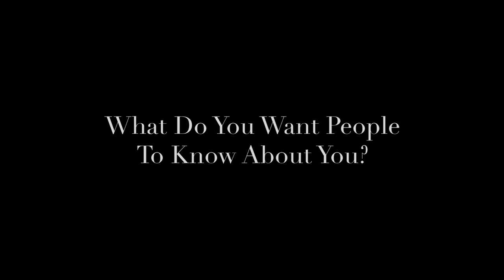Portraits In Faith: Wael Jabi Preview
Choosing a Faith for Ourselves

“My earliest memory of faith was the first time I went to Eid prayers when I was young, age 12, I think. I went with my dad. It was the first time I saw my dad praying. My mother prays all the time; my dad doesn’t pray. I wasn’t connected religiously because my dad wasn’t. The fact that the father in my family wasn’t and my mother was, didn’t really give me much room to be religious. Why? Because you can’t go with your mother to the mosque. This is opposed to Christianity where you can go with your mom to church. In Islam, the male and female are separated. So the fact that my dad said, ‘C’mon Wael, let’s go for Eid prayers,’ was significant. I had to wake up at five in the morning. I thought, ‘Wow, let’s see what this is about.’ I remember it was a huge open space. It was basically like a flat desert and they put out carpets everywhere so it was like an open mosque. There was the imam at the top talking about Islam, and where you should go with your life. And the fact that I saw my dad praying with me was touching because I felt, although he wasn’t very religious, that one moment of my life where I was praying next to him—it was just magical—because we were always together, we were on the same level. It was always the father-son relationship, but just that when I prayed with him, we were on the same level for the first time and it made me connect to both family and religiously to God. It was the first time I got exposed to God in that context. And it was the first time I got exposed to the idea that there’s a being above us, looking out for us, and that I should respect and appreciate life because this is what He created, and appreciate what he’s done.

The first time I chose to rely upon God was when I went to university for four years in Canada. My first year, I was out of touch with the religious world because I was very focused on school. I was meeting all these Canadians, and we were partying a lot. I mean, it was fun but there was definitely something missing in my life. Then I came back second year and I met some Muslim friends. And I saw that there was an actual community that went and prayed every Friday in Canada at the university. So I joined them. And then I realized, ‘Oh, you’ve been doing that for the first year; not listening to what God has said.’ I regret what I did the first year of university but when I went back to Islam, it just changed my life again. It’s not that I doubted faith or had no faith in God. I guess I wasn’t concentrating; I just wasn’t focused. A lot of elements changed when I realized that what I did in the first year was wrong. When I started praying, it was like a magical moment where, especially that first time, I went to the prayer room. It was surprising because I was  in a huge room and I saw all these other Muslims and I was in a foreign country in North America, in Canada, Montreal, a very French province. And I looked around and my brothers were all over me and it was nice to be together as one. Praying to the same God. Believing in one faith. It was like a warm feeling inside after I got out of the prayers. Everything in my life changed after that day. I’m very grateful for that day. That was the main pillar of my life. It all came out of just one prayer so I was shocked that one prayer would change my life. But it was just one—that one prayer, that one Friday prayer that I went with my friends. And it just changed the way I thought of life. It made me believe that yes there is a God. Don’t drink, be good, you know, do good things. It just changed it.”